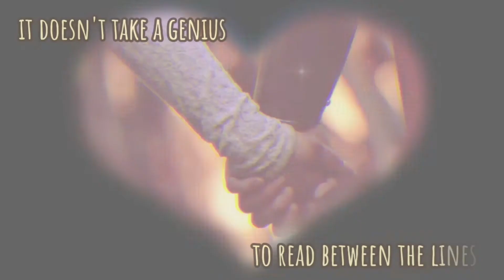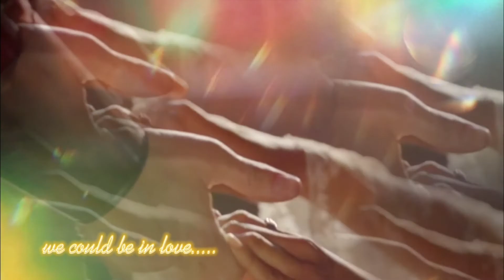Arthur & Guinevere | we could be in love 💖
BBC Merlin's Arthur and Gwen edit video to Lea Sangola's We Could Be in Love